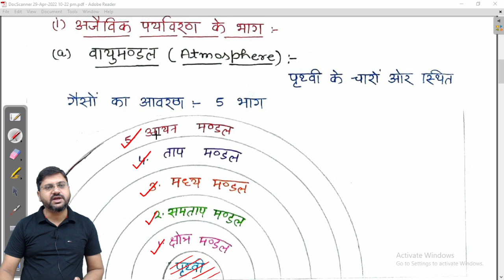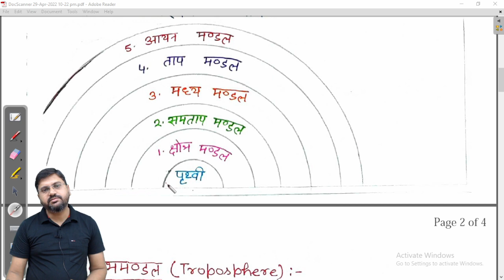पर्यावरणीय रसायन | पर्यावरण के भाग | वायुमंडल | class11unit14video1 | 11th chemistry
हैल्लो बच्चों !

1. paryavarniya rasayan chapter 14 class 11
2. paryavaran vayumandal class 11 chemistry
3. paryavarniyarasayan class 11 chapter 14 up board
4. environmentalchemistry class 11 by kmd saharanpur
5. best teacher for up board chemistry on youtube
6. best app for chemistry hindi medium up board